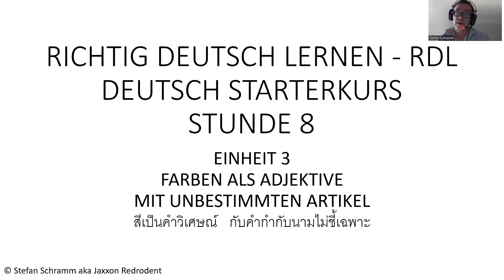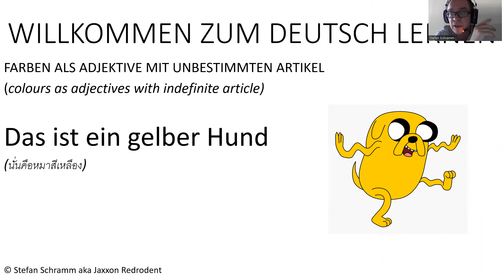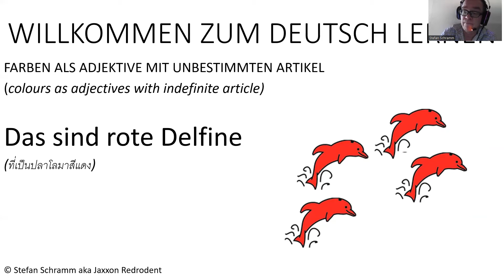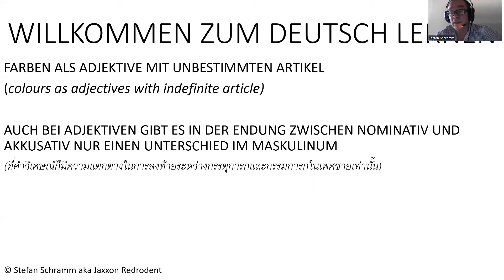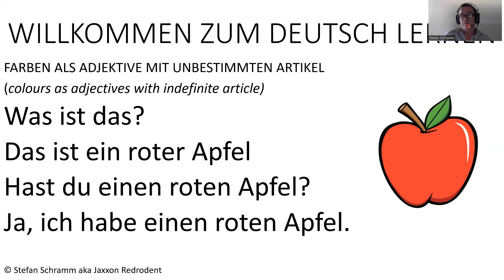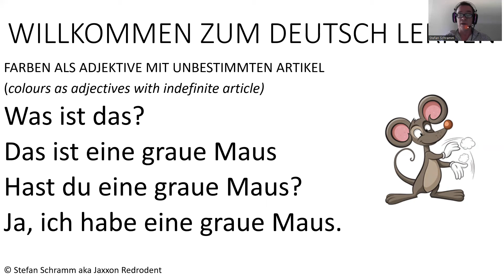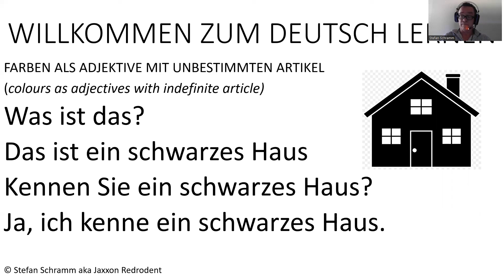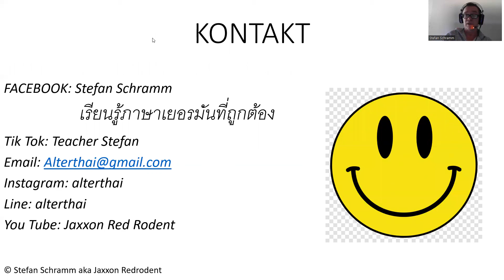ภาษาเยอรมันสำหรับภาษาไทย 28 สีเป็นคำวิเศษณ์ กับคำกำกับนามไม่ชี้เฉพาะ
นี่คือบทเรียนที่ 8 หน่วย 3 ของหลักสูตรเริ่มต้นภาษาเยอรมัน ฉันหวังว่าหลักสูตรนี้จะช่วยให้คุณมีการแนะนำภาษาเยอรมันที่ดี
หลักสูตรนี้ออกแบบโดยเจ้าของภาษาจากประเทศเยอรมนี ซึ่งเป็นครูที่ผ่านการรับรอง